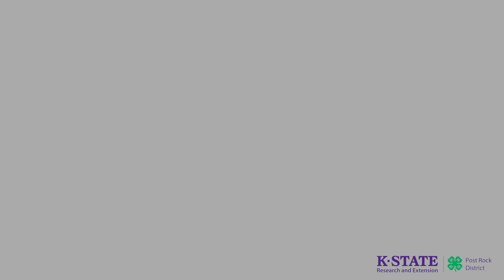The Lifelong Impact of 4-H with Aliesa Woods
The skills developed in 4-H impact a lifetime. Aliesa Woods, 4-H Youth Development Agent, talks with a few of our Post Rock District graduating seniors about how KS4H influenced their career choices. They're wonderful conversations and we are proud of them and all our seniors!